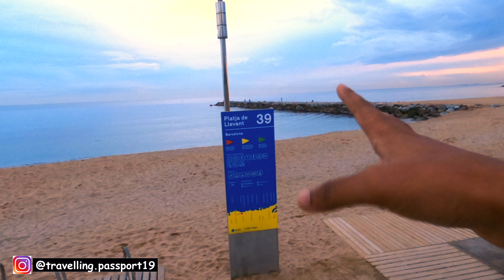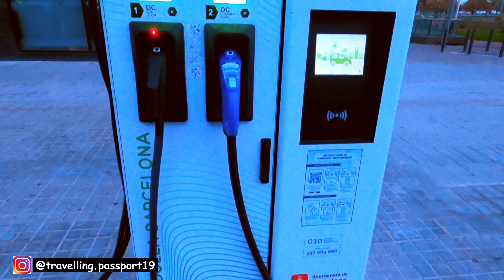Best Place to view Sunset and Cheapest place to do shopping in Barcelona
In this video, I will show you one of the best sunset spots in Barcelona and one of the cheapest places for shopping in Barcelona.